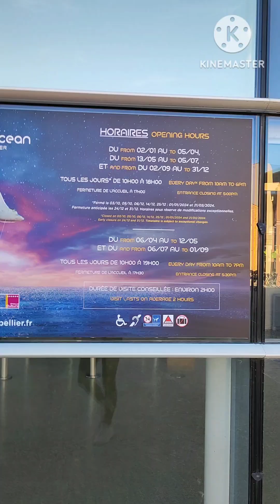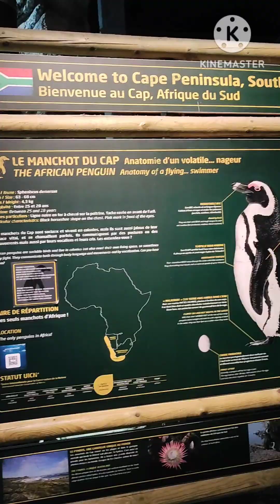พิพิธภัณฑ์สัตว์น้ำทางทะเลของฝรั่งเศส ปลาทะเล สัตว์ทะเล museum france เครื่องบิน ยานอวกาศ